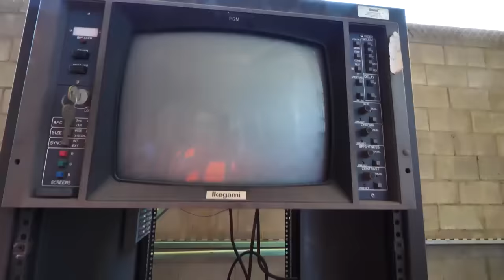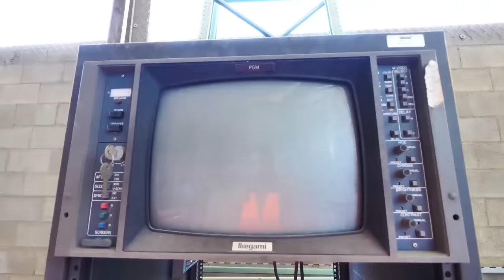WHO IS THIS NEW HACKER? Spy Ninjas Battle Royale & Hide and Seek To Help Friend Melvin PZ9 Escape!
SPY NINJAS vs NEW HACKER in BATTLE ROYALE!

After Chad Wild Clay made "Did MELVIN Transform into PZ9? I Surprised Best Friend with Undercover Escape from Custom PZ Hackers", Vy Qwaint created "HOME ALONE vs HACKERS! Spy Ninjas Craft DIY Pranks, Traps & Tricks 24 Hours Challenge Field Trip Z", Regina vlogged "Drawing the SPY NINJAS Logo - DIY Arts and Crafts Challenge while Waiting to Trick & Prank Hackers!", and Daniel uploaded "PRANKING HACKERS Who Broke Into Our House - Building DIY Traps & Tricks Prank Wars 24 Hour Challenge" to the Exposing Project Zorgo YouTube channel, we snuck into a welcome ceremony party event for Melvin. He rejoined Project Zorgo as the evil hacker PZ9. Is he just pulling a prank and tricking the hackers? Is he actually bad? We had to go undercover as construction workers to rescue or buddy Melvin and we hope he is not changed back into PZ9. We decide to make Melvin watch his old fun YouTube videos to get his memory back and prove that he is on our side! We had an idea to show him our Come Back Chad Spy Ninjas Music Video and other funny challenge game videos. But first, we need to find his location! We ran into some hackers and had battle royales and eventually got trapped in an escape room for 24 hours! Thankfully, Vy's hacker crush best friend came to the rescue to save us! There is this new mysterious hacker who appeared. He is wearing a cloak and a black mask. Who is he? What is this hacker's name and identity? Maybe we should do a face reveal unmasking soon!